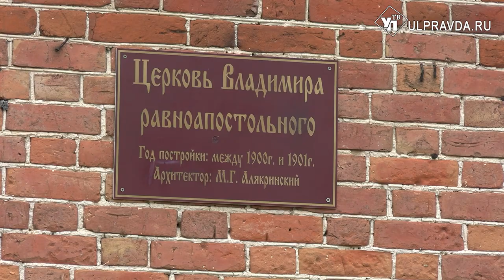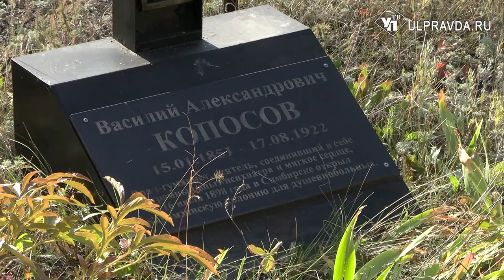Прерывая вековое молчание. Во Владимирском храме впервые за сто лет совершили Божественную литургию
Еще совсем недавно Владимирский храм в посёлке им. Карамзина Ульяновской области находился в заброшенном состоянии – внутри и вокруг него росли деревья и кустарники. Однако благодаря усилиям православных добровольцев, его территорию удалось привести в порядок.